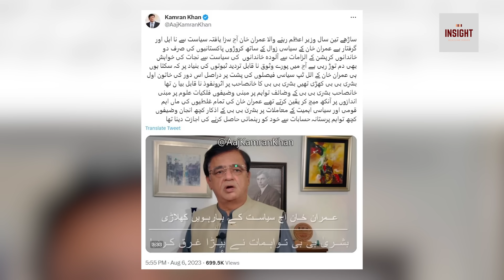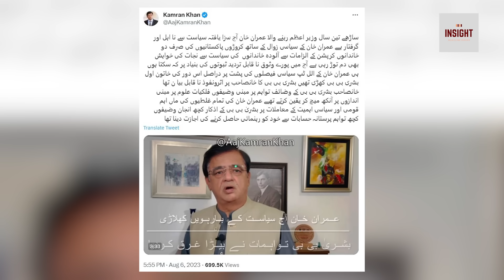Samsam Bukhari ki Audio leak | Election kaisay nahi karwanay ?? naya task mil gaya..!!